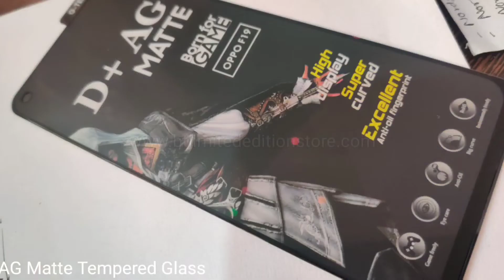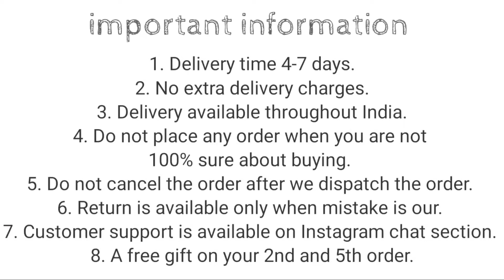Vivo V23e OG Glass Back Cover with camera protection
Vivo V23e OG Glass Back Cover with camera protection || Vivo V23e Original Back Cover

50/- extra for cash on delivery

1. Delivery time 4-7 days (maximum)
2. No extra delivery charges
3. Delivery available throughout the India
4. Do not place any order when you are not 100% sure about buying
5. Return policy is available only when we mistakenly sent you the wrong item. A video will be required for return to be accepted.
6. You will get a mail of your tracking id if you have placed the order from the website.
8. We give guarantee on all of our products
9. 1 mobile stand free on 3rd and one cover free on 5th order.

Product info:
Product type : OnePlus 7 & 6T Glass Back Cover with camera protection
Camera protection : Full camera protection
colors available : Multiple
Material : Hybrid material (Glass back and silicon on the sides.)
Fitting : Proper for OnePlus 7 & 6T
Finishing : Glossy and shining
Cover Weight : 44 grams
In hand feel : Premium
Protection : Gives good protection for your OnePlus 7 & 6T and it also protects your phone’s camera lens from scratches.
Holes and cuts : Proper holes and cuts are available according to OnePlus 7 & 6T
Transparency: Non Transparent
Buttons: Non Detachable
Extra features : Tempered Glass friendly, Glass back, Premium Designs

Bhupender & Tarun